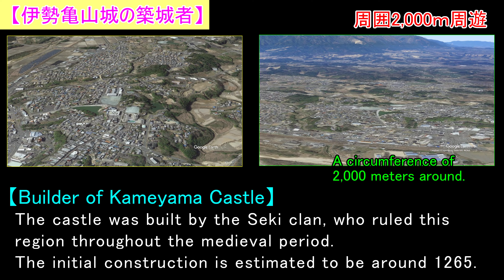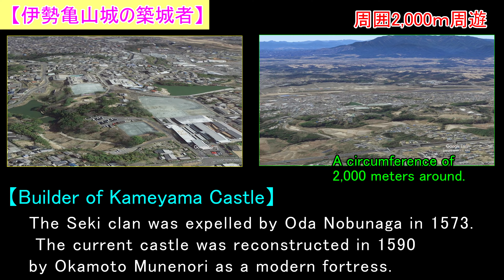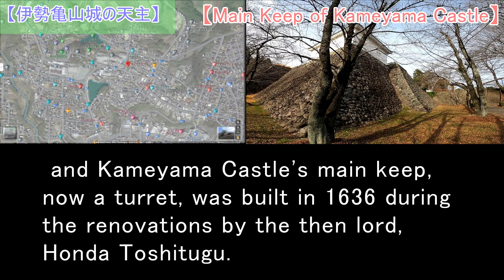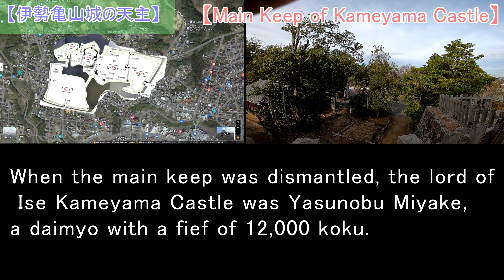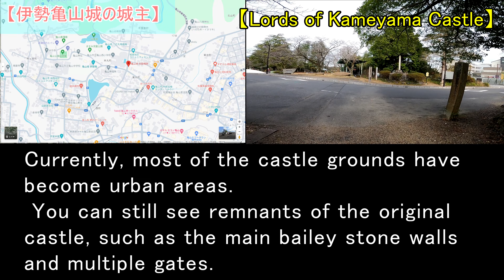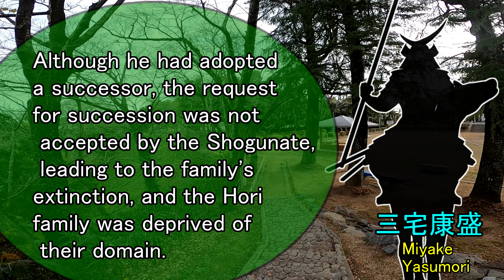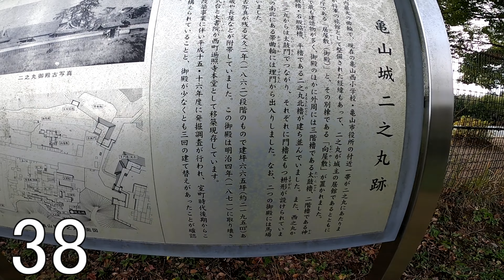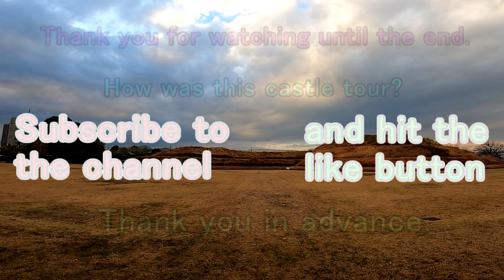【歴史じっくり紀行】OSHIRO vol.59 伊勢亀山城 間違った解体されたまさかのお城を訪れた!!【ゆっくり解説】【お城巡り】【日本観光】【三重県亀山市】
動画右下の　youtube　の字幕機能、是非ご利用ください。

伊勢亀山は東海道の鈴鹿峠を控えた要衝の地でした。現在でも箱根峠に次ぐ「国道1号有数の難所」と言われるほど、険しい区間が多い地域です。しかし、鈴鹿山脈のなかで最も低い位置にある峠であるため、古くから畿内から東国への重要なルートでした。
伊勢亀山城はこのような交通の要衝に築かれたお城です。
築城者は中世を通じてこの地域を支配した関氏です。１２６５年ごろに築いたのが最初とされています。関氏は１５７３年に織田信長によって追放されました。現在のお城は１５９０年、岡本宗憲が近世城郭として再築したものです。

【所在地】三重県亀山市本丸町
【交通】JR亀山駅から徒歩約10分
【駐車場】有

歴史と観光が大好きです。普段はお城巡り動画を歴史ネタと共に投稿しています。

前回のお城巡りは小原城です。